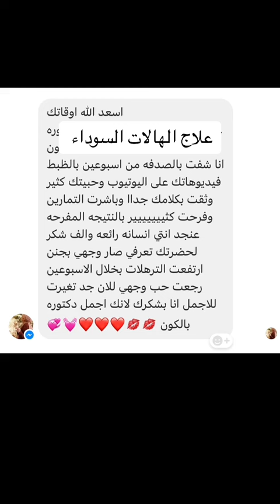ماسك الهالات السوداء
ماسك منزلي يعالج الهالات السوداء تحت العين